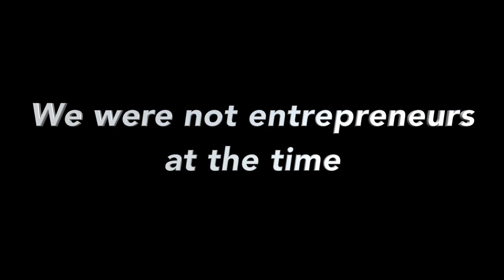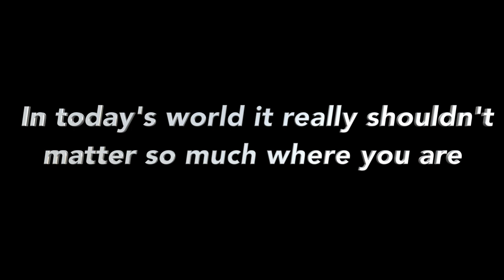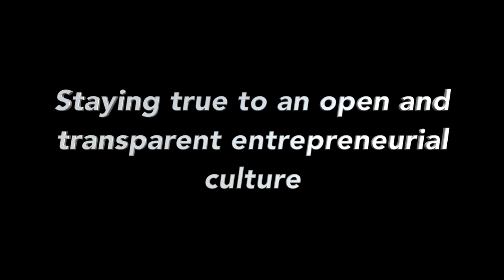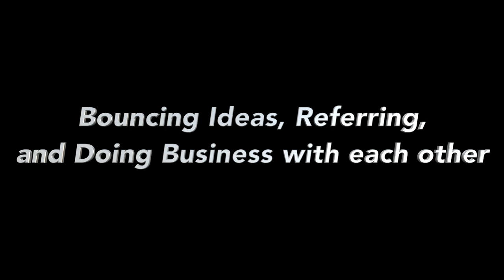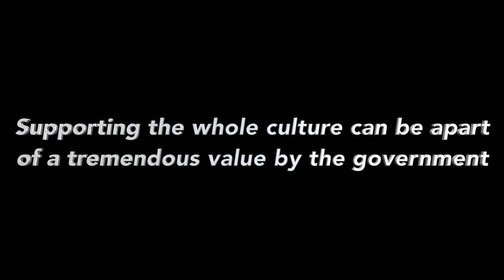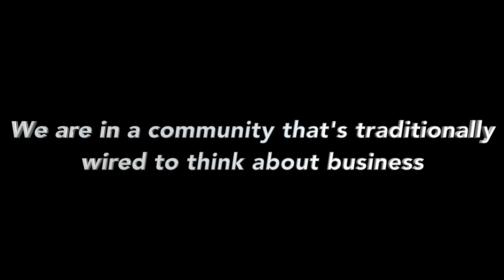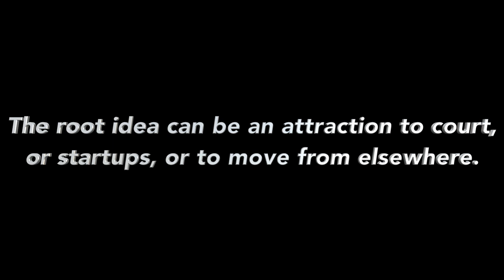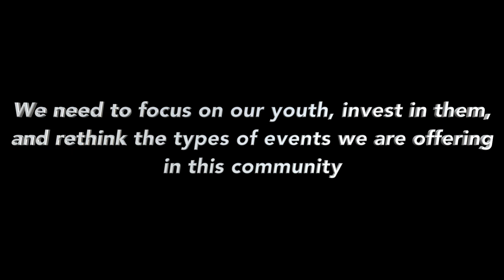Government Geek with Heather Beaven (WNZF) hosts Ky Ekinci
GOVERNMENT GEEK is a show by Heather Beaven on WNZF News Radio. Ky Ekinci was a guest, talking about Office Divvy, the Entrepreneur Night event, and having a heated discussion on fostering an Entreprenerial and Startup Culture in Palm Coast and Flagler County, and what the Government's role and responsibility is in doing that.